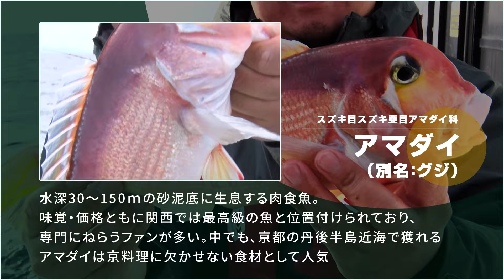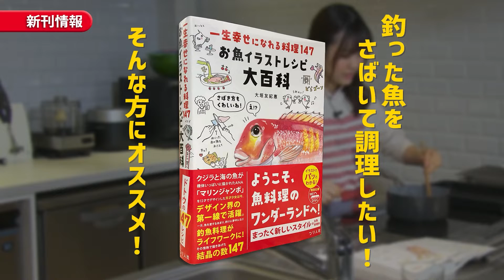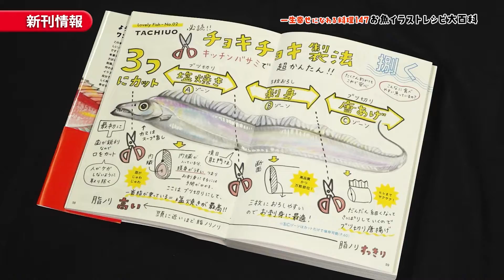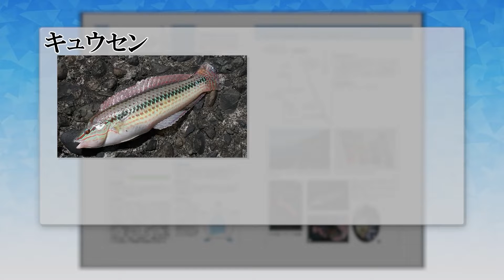「ホタルイカでねらう！食べて美味しいアマダイ攻略」釣り名人の秘密を暴け！第56回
「きくりん」こと菊池雄一さんが若狭湾でアマダイ釣りに挑戦します。

釣り方は、ホタルイカを使ったエサ釣り。

この釣りで重要なのは、ねらいの深さで仕掛けを安定させることなのですが…。

当日はウネリが強く、仕掛けを安定させるのが難しい状況でした。

そんな中、良型のアマダイを次々と手にする菊池さん。

果たして、どのように攻略していったのでしょうか？

【「つり人チャンネル　釣り名人の秘密を暴け！」とは？】

魚釣りの世界には、「圧倒的にたくさん釣る」名手が存在し、いつもほかの釣り人を出し抜いています。言葉が通じない魚が相手なのに、なぜ魚の気持ちがわかるのか？　どんな秘密の技を使っているのか？　それを暴くのがこの番組。

釣りの研究に人生を捧げた釣り雑誌編集者がエキスパートの釣りに同行し、その釣りを徹底的に追及。普通の目線では気付けない釣り名人たちの細かすぎる動作や、複雑すぎる思考回路を次々と解きほぐしていきます。

いったいどんな秘密が隠されているのでしょうか……？

■サンテレビ：毎週日曜・午前11:00より30分放送
■三重テレビ：毎週月曜・夜24:20より30分放送
■AbemaTV釣りチャンネル：地上波放送翌週の金曜夜21:00～

◆「マダイ釣りの定番“コマセダイ”の極意」釣り名人の秘密を暴け！第40回⇩